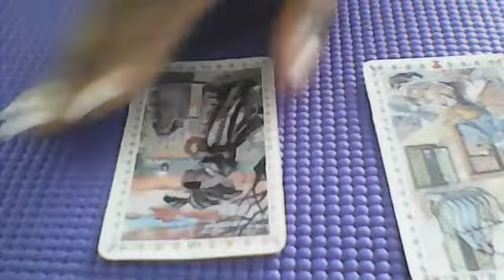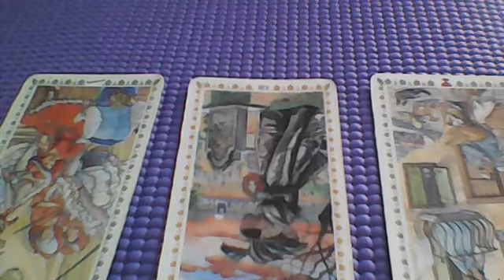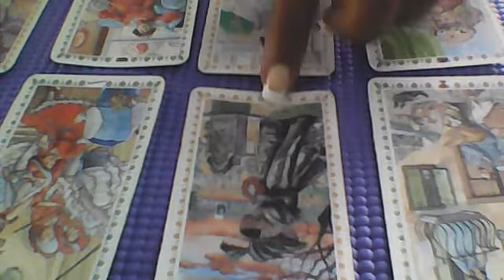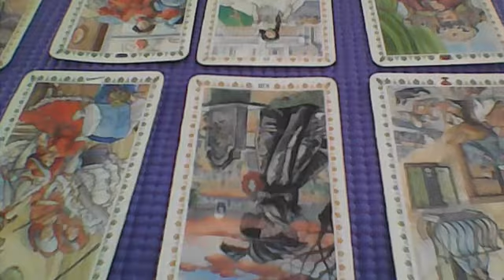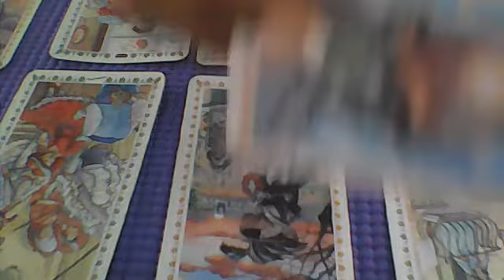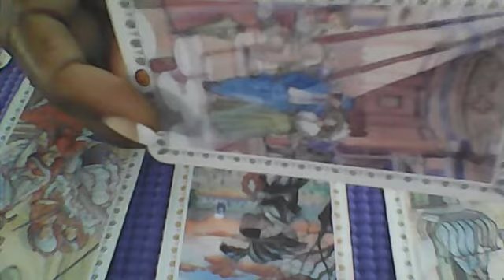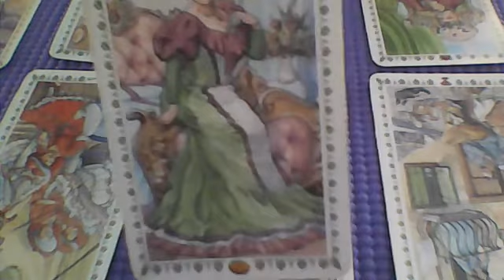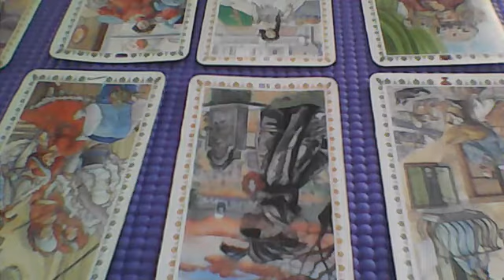CAPRICORN!! ROMANCE OF A LIFE TIME!! SOMEONE WANTS A REVIVAL!!